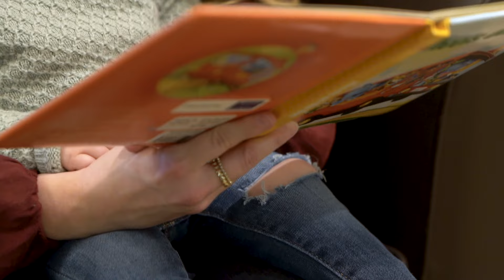Hope for Haddie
Haddie's parents, Tylor Mettler and Hillary Heaton, share how the Ronald McDonald House, Family Room and Red Treehouse programs have helped them cope and have hope.